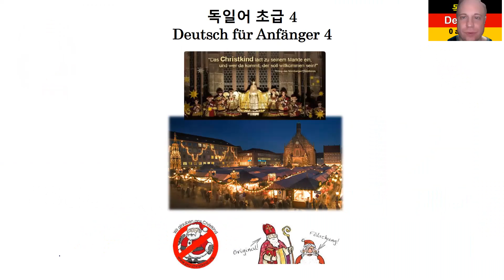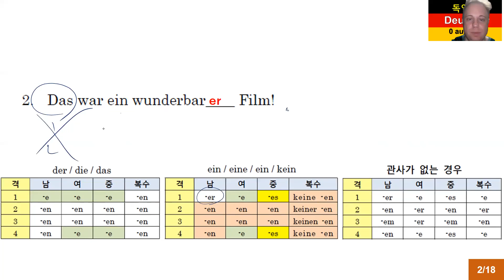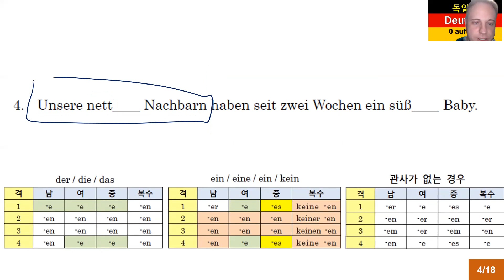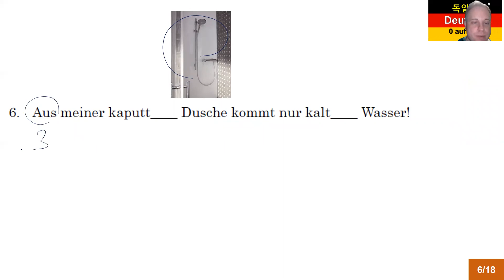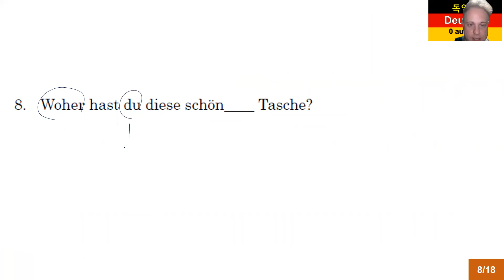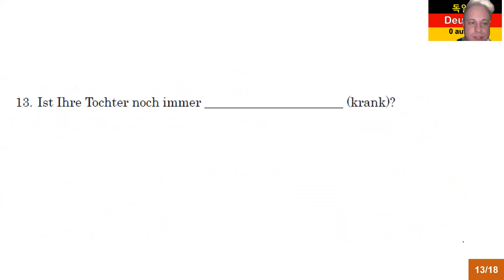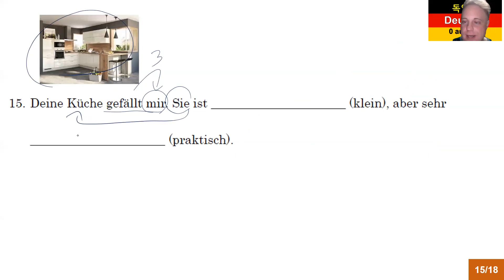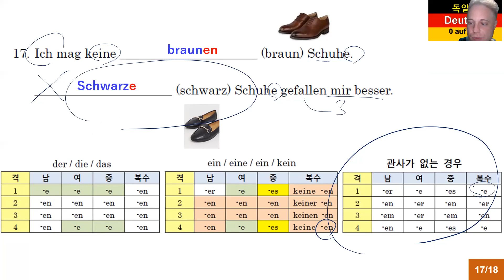독일어 초급 4 Lektion 40 형용사 종합 연습 277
독일어 초급 4 Lektion 40 형용사 종합 연습

8권 7만 원: 초급1-4, 중급1-4
4 권 4만 원: 초급1-4

감사합니다.

Matthias Kämper